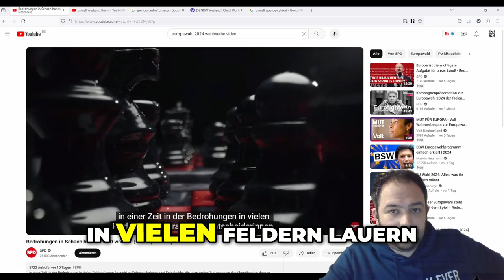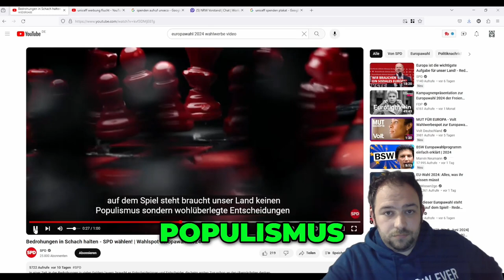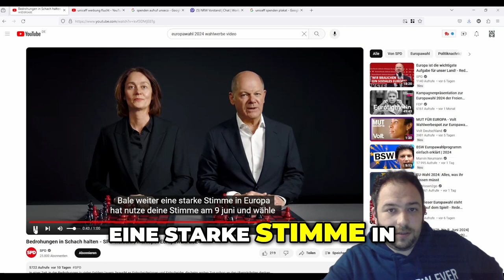Bedrohungen in Schach halten - SPD wählen! | Wahlspot Europawahl 2024 Reaction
In diesem Video schaue ich mir den Wahlwerbespot der Sozialdemokratischen Partei Deutschlands (SPD) zur Europawahl 2024 an und teile meine unmittelbaren Gedanken und Reaktionen mit euch. Ich analysiere die Botschaften, die die SPD vermitteln möchte, und diskutiere die vorgeschlagenen Maßnahmen und Versprechungen. Welche Auswirkungen könnten diese auf Europa und Deutschland haben? Verpasse nicht meine vollständige Bewertung und teile auch deine Meinung in den Kommentaren! @spdde @SPDstory @spdnews9594

Das Originalvideo findet Ihr Hier:
Titel:  Bedrohungen in Schach halten - SPD wählen! | Wahlspot Europawahl 2024
Schaut doch mal in mein Reaction Video zum Volt Wahlspot zur europawahl 2024 rein